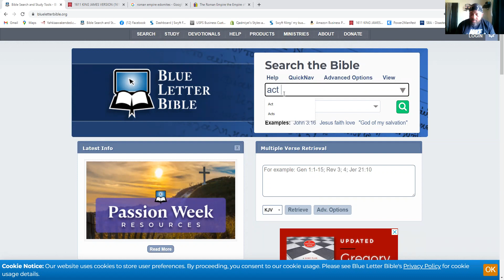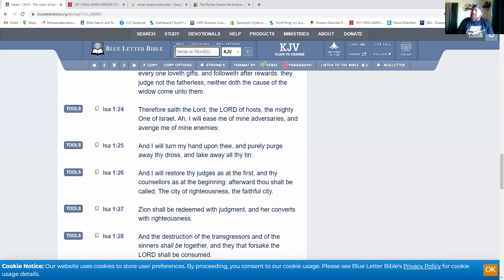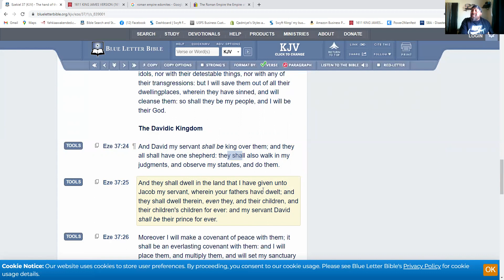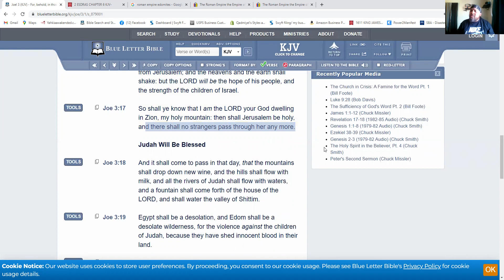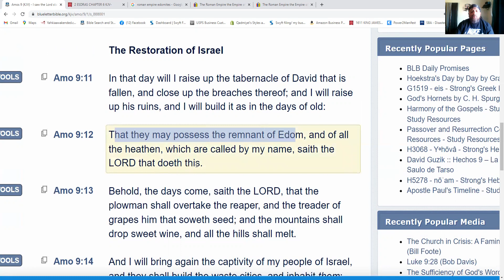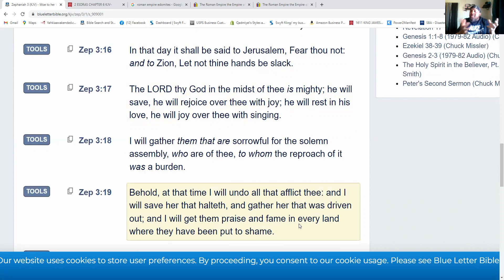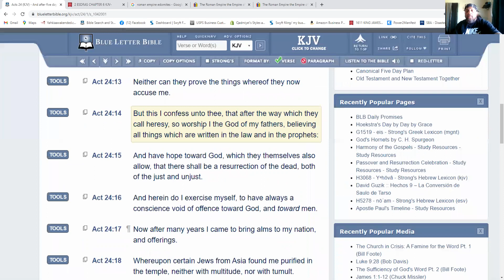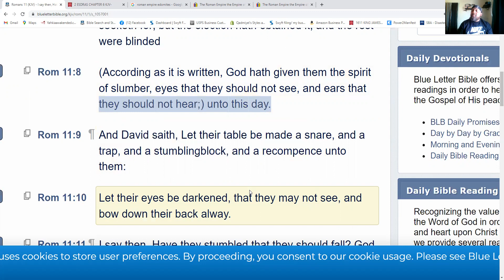WHAT WAS PROPHESIED ABOUT THE MESSIAH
WHAT WAS THE MESSIAH COMING TO DO